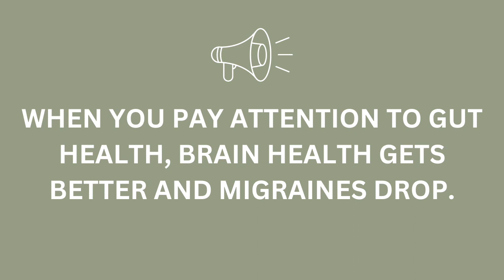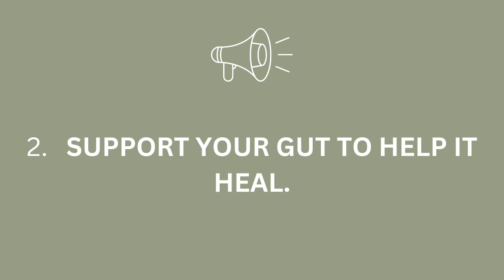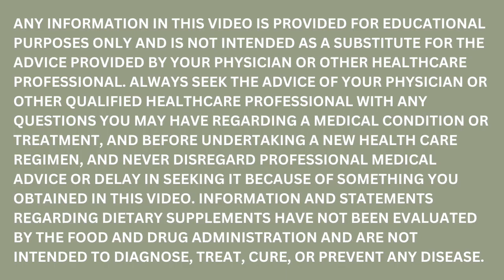GUT HEALTH AND WHY IT MATTERS FOR PEOPLE WITH MIGRAINE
On this episode of Point-Counter Point, Dr. Paynter and I discuss gut health, and why it matters for people with migraine. to learn even more tips when it comes to taking control of your migraines.

When the gut isn't healthy, then we can't absorb the nutrients that the brain needs to thrive. In this video, I'll go through the 3 steps you need to take in order to heal the gut. Here's the link to the study that I reference at the start of the video

★☆★ ABOUT DR. AMELIA SCOTT BARRETT ★☆★

After more than 20 years as a Stanford-trained Neurologist, I'm seeing a big problem out there. So many people with migraines are "powering through...". Gotta get the kids to soccer? Take some ibuprofen. Work deadline coming up? Pull out the prescription meds. I'm not judging ~ I totally get it, because I've done those things too. The problem is that when you get to the point where you're having 10 or more headache days a month, then your brain starts to physically change. It's kind of like laying down train tracks that make it easier for the "migraine train" to run through your head.
Instead of powering through, we need to listen to the pain signals and figure out to help the brain actually heal. Does the brain need different nutrients? Do we need to remove toxins? Rewire to the parasympathetic state of healing? We can use modern science to figure out exactly what we need in order to heal, and then we can monitor our bodies with devices to be sure we are making that happen.

Curious? Good! Join me for our Masterclass so I can explain it in more detail!